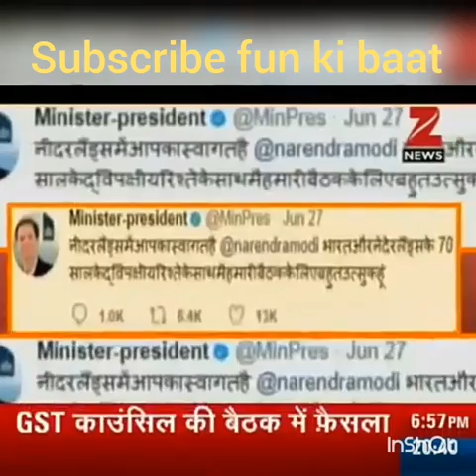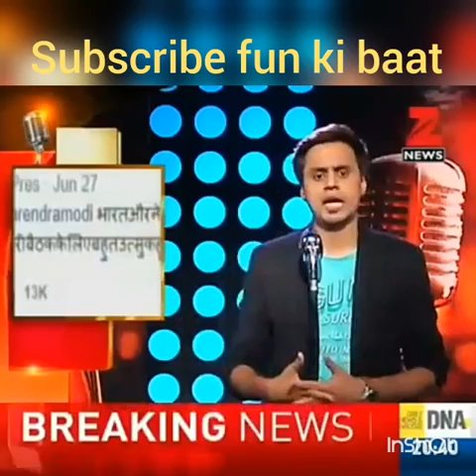Fun ki baat: Yogi Adityanath best comedy interview by RJ Raunak||baua||lo kaalo baat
Yogi Adityanath is an Indian priest and Hindu nationalist politician who is the current Chief Minister of Uttar Pradesh, in office since 26 March 2017. He has an image as a Hindutva firebrand. Wikipedia

Born: 5 June 1972 (age 45), Pauri Garhwal district

Parents: Anand Singh Bisht

Education: Hemwati Nandan Bahuguna Garhwal University

Constituency: Gorakhpur

Party: Bharatiya Janata Party

Home town: Gorakhpur